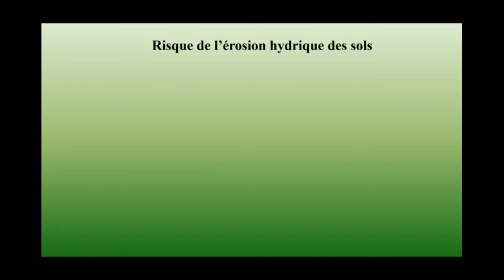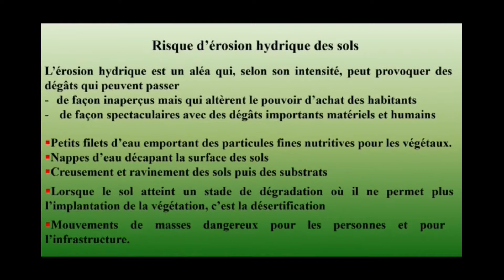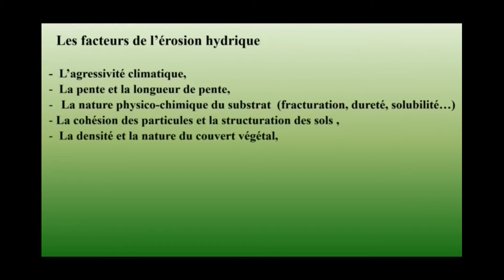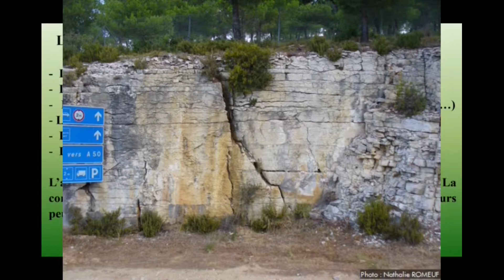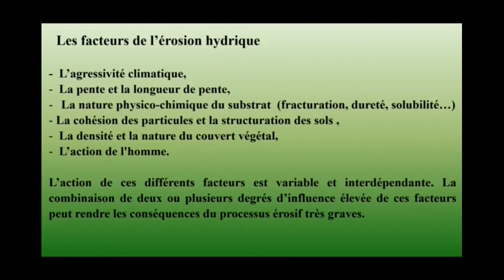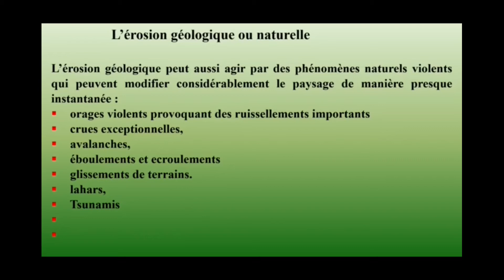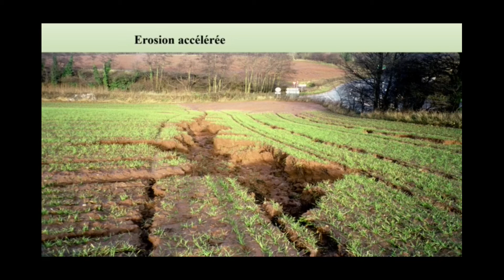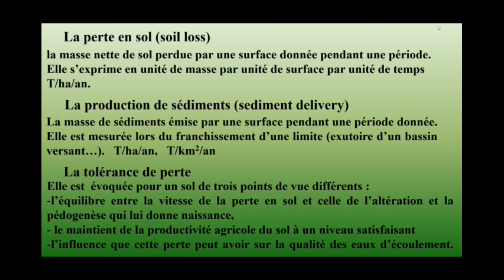1 Risque de l'érosion hydrique Facteurs et définitions